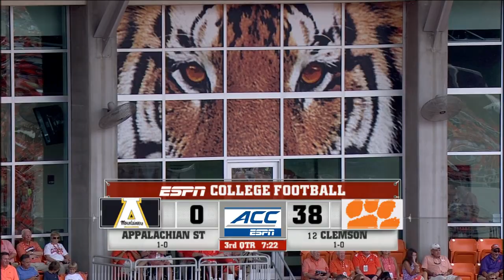NCAAF / Week 02 / 12.09.2015 / Appalachian State Mountaineers @ (12) Clemson Tigers